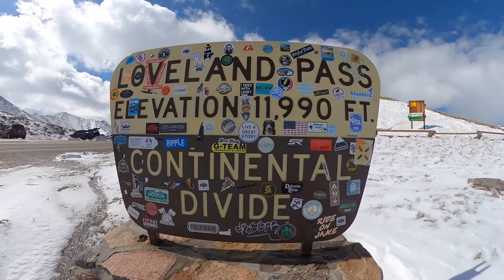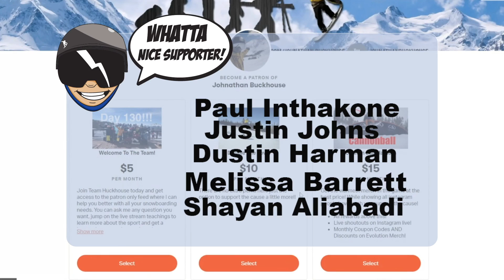Loveland Pass Tree Skiing! - (Season 4, Day 143)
Man Loveland pass is so good right now! There is still so much snow and none of it has sun pockets. We are going to be able to put some days in up there!

Join us every Saturday from 6:00pm- 9:00pm MT time LIVE on Twitch!

Mail Time:
Johnathan Buckhouse,

Camera Gear,
GoPro hero 8
GoPro Max

Social media!